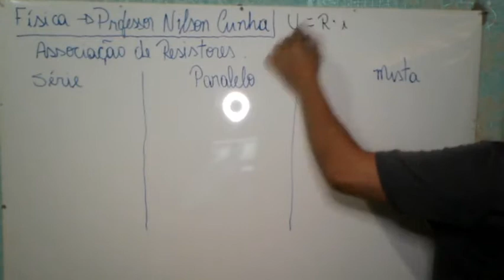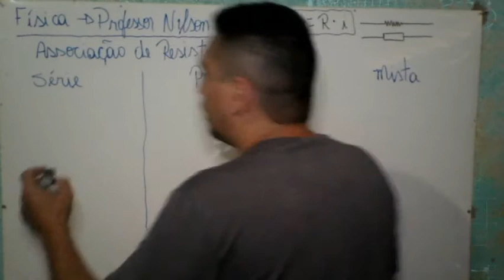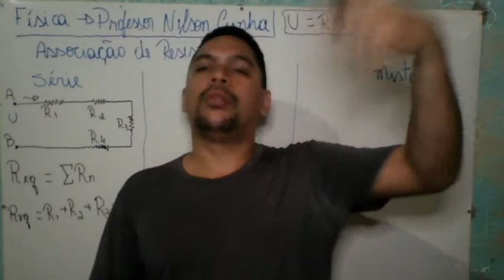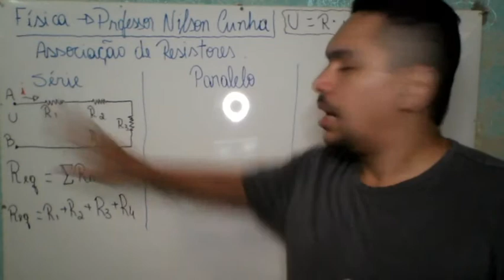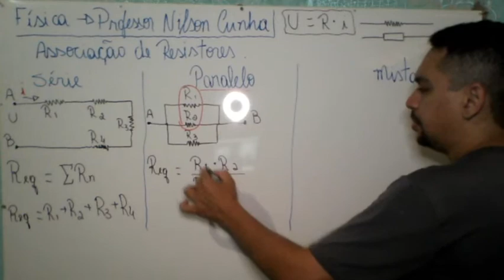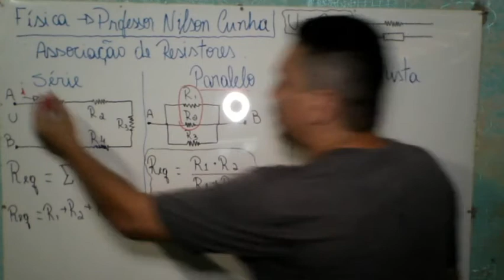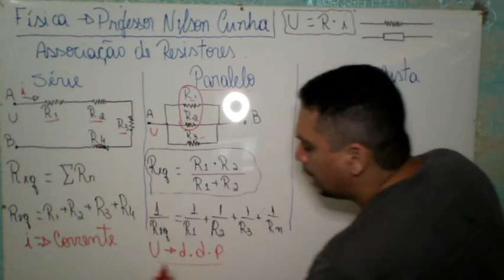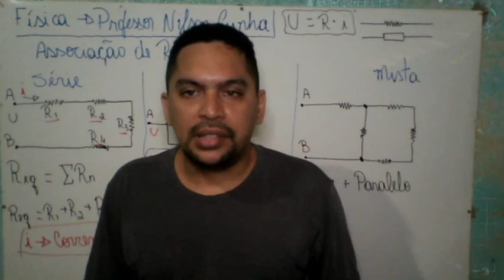2ª e 3ª série vídeo 2 Associação de Resistores